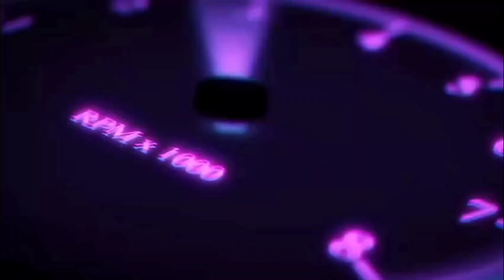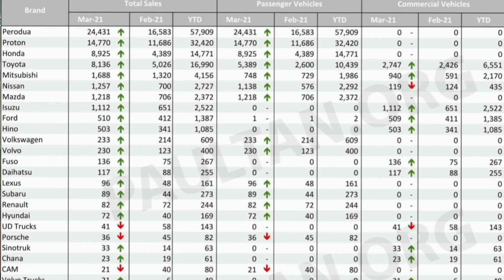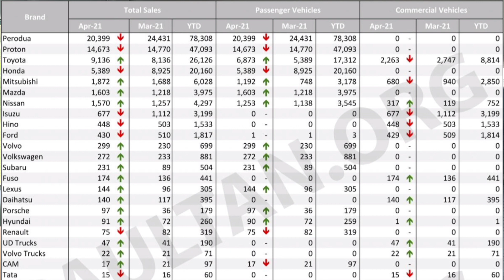Toyota Vios Sedan Paling Laris Di Malaysia 2021?